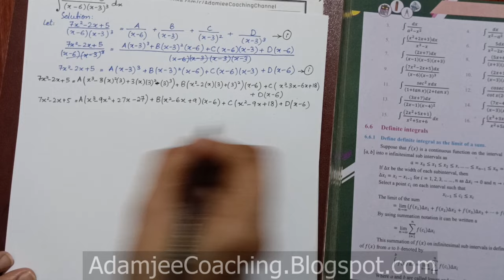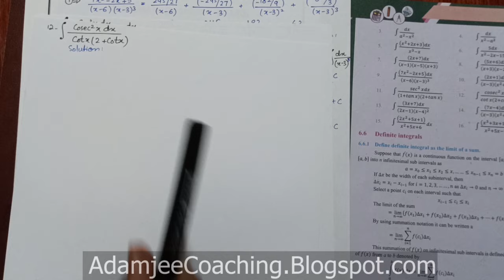NEW Math 12th EXERCISE 6.5 Q.9 to 12 | INTEGRATION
Mathematics 12th | EXERCISE 6.5 | PLANE ANALYTIC GEOMETRY : STRAIGHT LINE | QUESTION # 9 to 12 | New Math 12th book Mathematics Sindh Board Text Book | Mathematics 12th Book Mathematics Intermediate AdamjeeCoaching New Mathematics 12th Mathematics XII Mathematics 12th | New Mathematics 12th